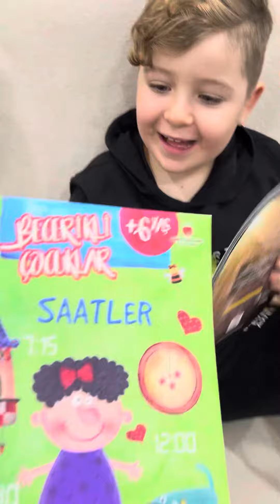Aras’a aldığım hediye kitaplar